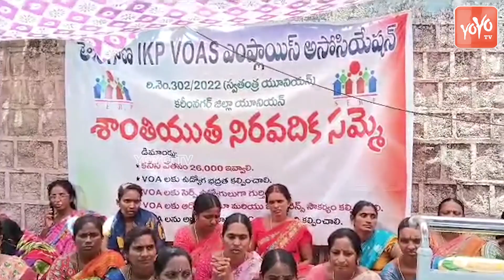తెలంగాణ IKP VOA దీక్షకు మద్దతు తెలిపిన JSR | JSR Comments ON CM KCR | BRS Vs BJP | YOYO TV NEWS